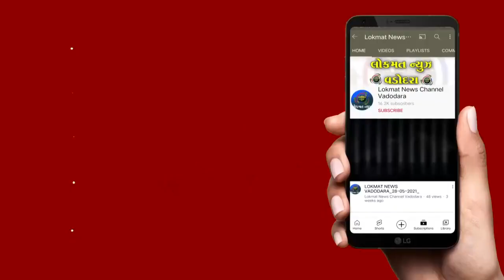કાર્નિવલ એમ્પાયર દ્વારા ફેબ્રુઆરી મહિનાના વિજેતાઓ માટે વિનર્સ નાઈટનું આયોજન કરાયું